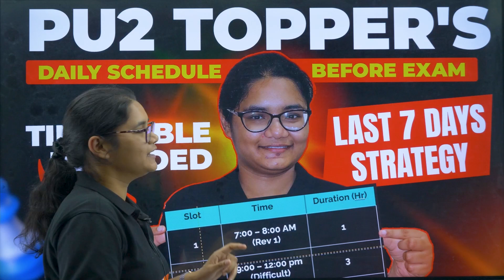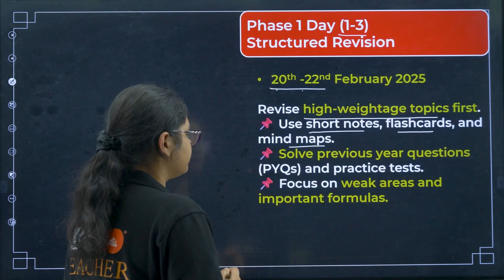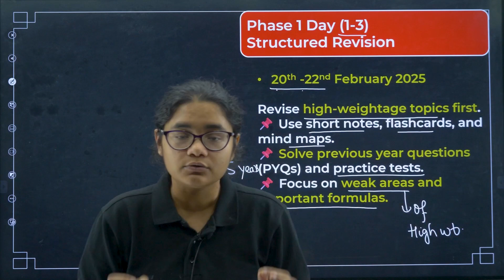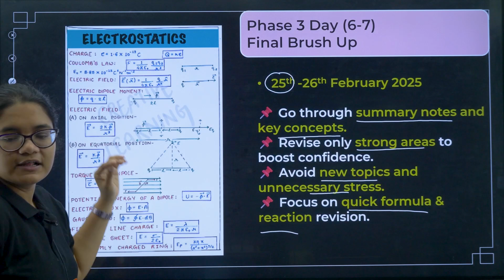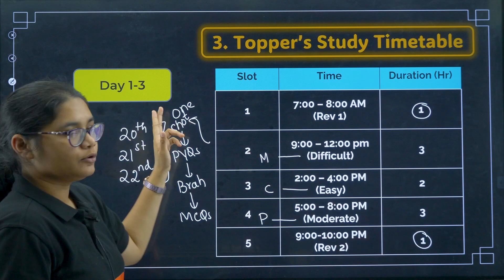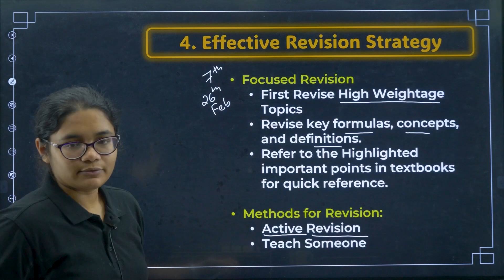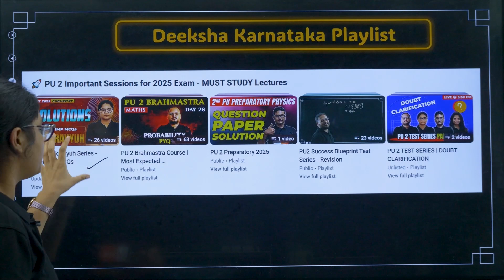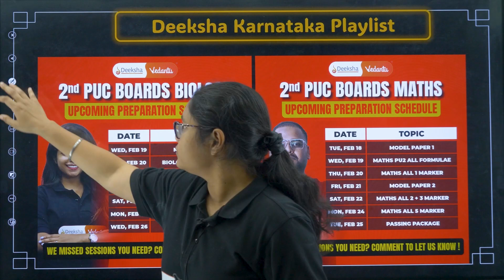PU 2 Last 7 Days Strategy to Top the Exam | 2nd PUC Toppers Strategy, Time Table & Revision Tips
📚 Ace Your Karnataka 2nd PUC Board Exams 2025 with This Proven 7-Day Strategy!
With only 7 days left until the Karnataka 2nd PUC Board Exams (March 1–19, 2025), Aishwarya Ma’am reveals the exact study plan, time management techniques, and revision strategies used by toppers to maximize scores. Learn how to prioritize high-weightage topics, avoid common mistakes, and structure your schedule efficiently in this step-by-step guide!

📌 In This Video:
✅ 00:00 – Introduction to the 7-Day Strategy for PU 2 Board Exams
✅ 00:54 – Key Points Every Student Must Focus On
✅ 01:27 – Goal-Setting for PU 2 Aspirants
✅ 01:49 – Why the Final 7 Days Are Crucial for Success
✅ 02:07 – Detailed 7-Day Study Plan (Hourly Schedule & Subject Prioritization)
✅ 05:09 – High-Weightage Topics for Physics, Chemistry, Maths, and Biology
✅ 08:45 – Toppers’ Daily Study Timetable (Balanced Routine for Efficiency)
✅ 11:53 – Effective Revision Techniques to Retain Concepts Longer
✅ 12:51 – Boost Your KCET 2025 Prep with Abhyas Test Series
✅ 13:44 – Do’s & Don’ts to Avoid Last-Minute Burnout

🔥 Key Features of This Strategy:
✅ Time Management Hacks to cover the syllabus without stress
✅ Subject-Specific Tips
✅ Toppers’ Secrets like mnemonics, quick revision notes, and practice papers 210.
✅ Health & Mindset Tips to stay focused and confident.

Daily Schedule and Time Table - Last 7 Days Exam Study Strategy | 2nd PUC Boards | Last 7 Days Strategy - 2nd PUC Toppers Daily Schedule And Time Table 📅👨🏻‍🎓👩🏻‍🎓📚